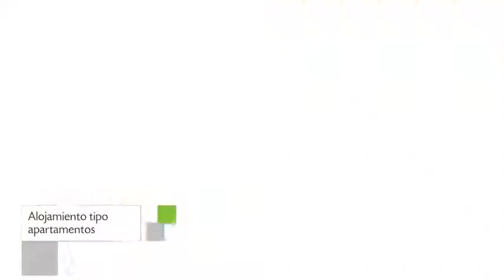Residencial Pinamar, Apartamento en Sanxenxo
Residencial Pinamar ofrece Apartamento con habitaciones familiares, ascensor y calefacción. El personal puede ayudar a los viajeros a cubrir todas las necesidades relativas a su estancia en Sanxenxo. La entrada es a partir de las 17:00 y la salida hasta las 20:30. Residencial Pinamar ofrece una propuesta destacada de hospedaje en Sanxenxo.